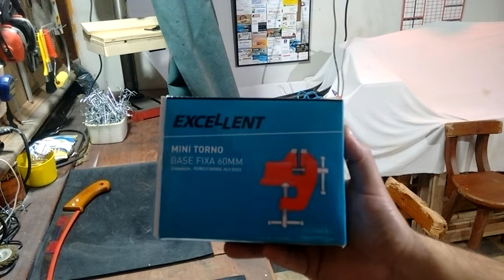Mini Torno Indiano🔬🔬🔬🔬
Base fixa de 60 mm ferro fundido e aço..